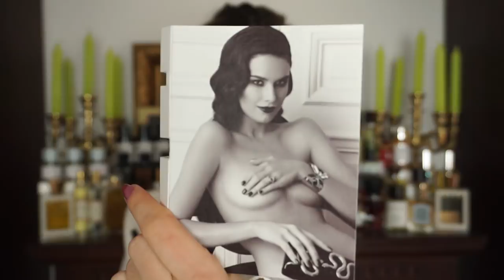TOP 20 VALENTINE'S DAY/ROMANTIC FRAGRANCES FOR EVERY TASTE | Tommelise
Hi guys!

Here are my fragrance recommendations for a VALENTINE'S DAY! Sexy, romantic and seducing!

-Much Ado About The Duke by Penhaligon`s

-VOULEZ-VOUS COUCHER AVEC MOI by Kkilian

GO FOR THEM! They are just awesome:)